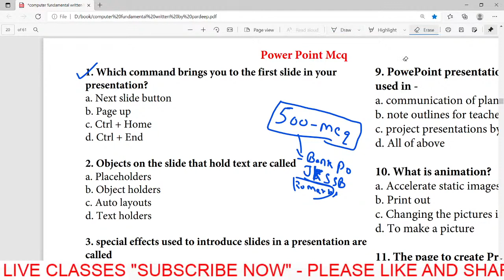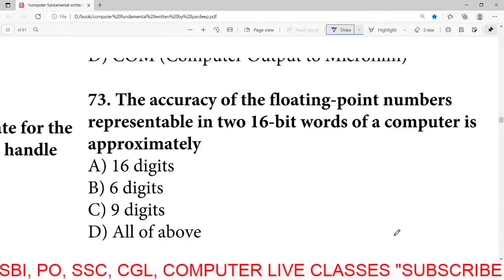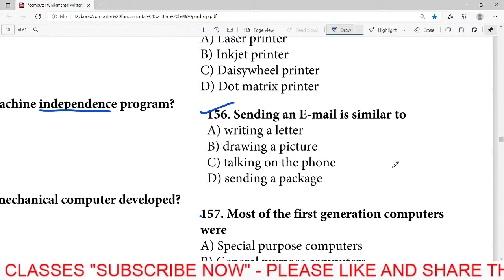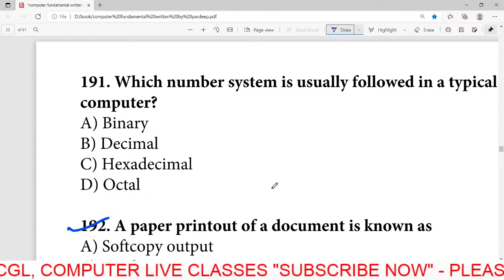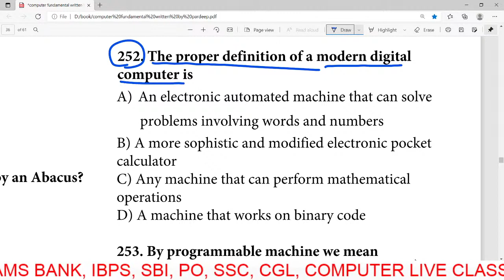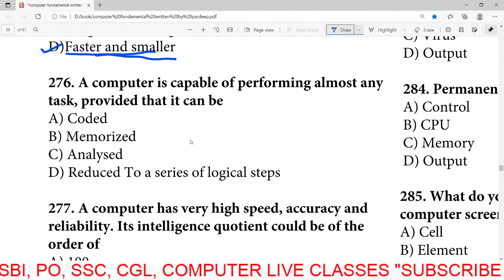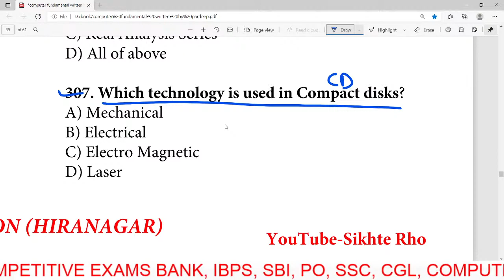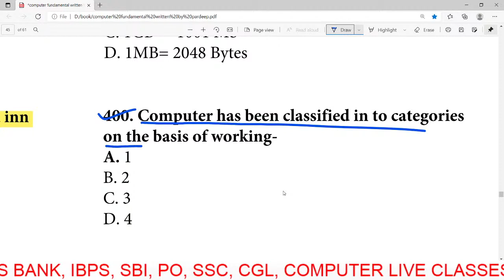Computer Top -500 mcq for JKSSB ,SSC , Bank PO, SBI, IBPS |Class-2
computer mcq for jkssb
jkssb mcq computer
computer mcq jkssb
computer class jkssb
jkssb computer class
jkssb computer lecture, jkssb computer mcq
mcq test series of jkssb
jkssb mcq series ,jkssb finance account previous paper
finance account assistant previous year paper
previous year paper finance account assistant
finance account assistant last year paper
finance account paper solved
Computer gk,  bank po mcq, sbi mcq,
compComputer gk
500 expected questions jkssb pdf
jkssb mcq
jkssb computer notes
 questions for jkssb exams
jkssb computer book
lucent computer
computer exampur
computer mcq
computer gk bank clerkuter gk in hindi
lucent computer
computer exampur

for jkssb best computer channel  , best computer center ,  computer center hiranagar, computer lecture by pardeep sharma hiranagar